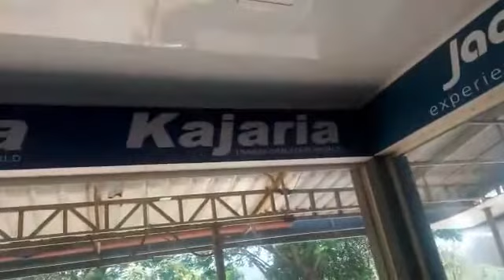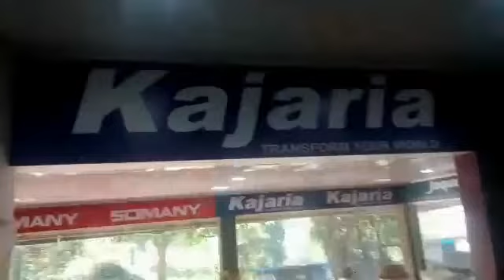AMV Tiles World